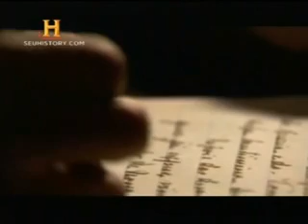O Efeito Nostradamus - A Profecia Perdida de Fátima - 5 - 5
Em 1917, três crianças pastoras do povoado de Fátima declararam ter visto a Virgem Maria e serem portadores de sua mensagem. Três horríveis visões de morte e destruição lhes foram reveladas, mas a Virgem os proibiu de dar maiores detalhes. Duas das crianças morreram nos três anos seguintes, mas a terceira, Lúcia, compartilhou o segredo com o Vaticano.